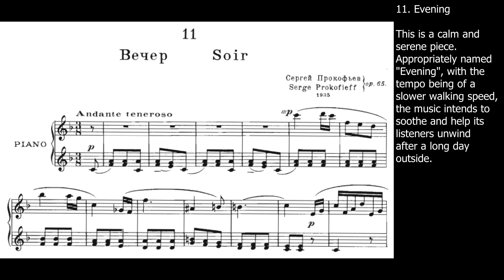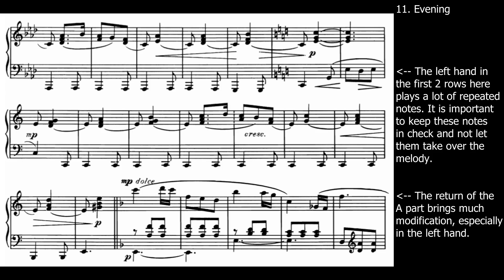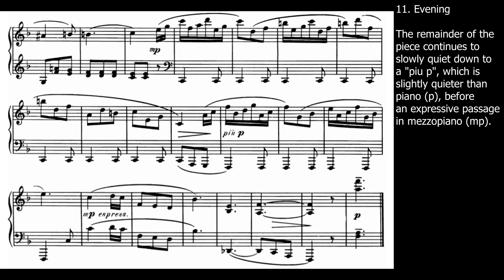Prokofiev - 12 Children Pieces Op.65 No.11 Evening (On-Screen Commentaries)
Work: 12 Children Pieces Op.65 No.11 Evening by Sergei Prokofiev
Performed by: PianoExplained
Instrument: Yamaha P125 Digital Piano

While Prokofiev is famous for many of his harmonically complex pieces, such as Sonatas, Romeo and Juliet, Sarcasms, and piano concertos, he also wrote some pedagogical work during his lifetime, such as this underrated Opus 65. Opus 65 may sound simple at first glance, but Prokofiev managed to keep the pieces interesting. Written in Prokofiev's unique style, these pieces were polished and crafted masterfully, keeping only the absolutely essential elements and including just enough for the pieces to be coherent.

No.11 Evening is calm and serene. The music in the tempo of a slow walking speed, one can easily imagine taking a relaxing evening stroll in the park while listening to this. Although there is a mezzoforte passage at the end of part A, the relaxing atmosphere must be carefully maintained. The beginning of part B is then unexpectedly modulated from F Major to Ab Major, which is interesting, because although they are very different keys, Prokofiev managed to seamlessly carry out the transition.